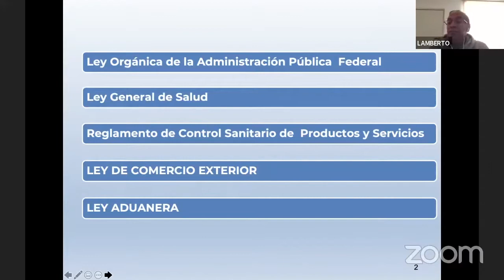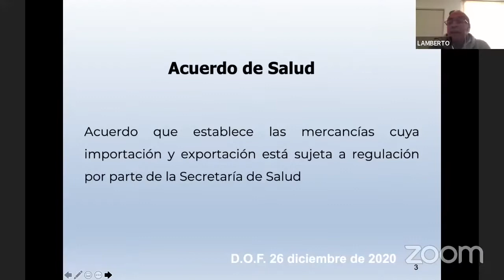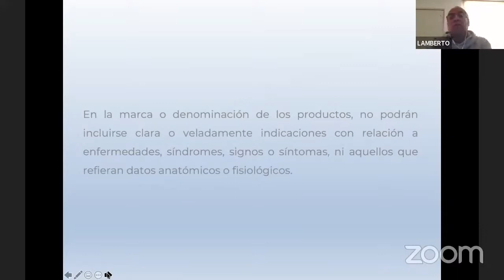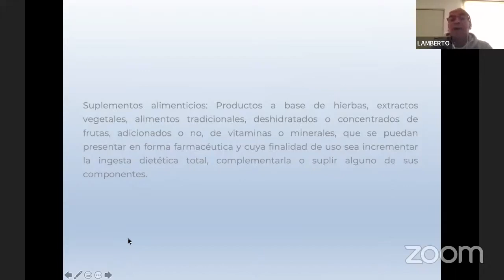Clasificación arancelaria de los suplementos alimenticios – Reglamentos y composición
Los suplementos alimenticios deben contar con ciertos requisitos en su composición química para que se cumplan con lo establecido en los reglamentos y acuerdos que los regulan.